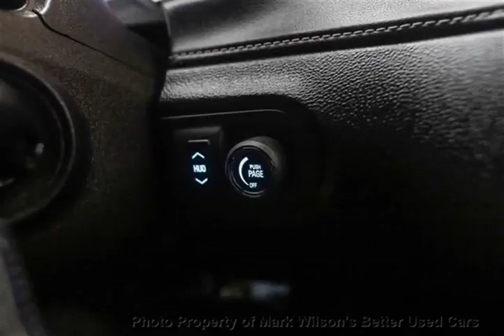Mark Wilsons Better Used Cars - 2014 Chevrolet Camaro MM - 2SS 7,000KM! 6-SPEED! NAVIGATION! HE...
Mark Wilsons Better Used Cars - 2014 Chevrolet Camaro MM - 2SS 7,000KM! 6-SPEED! NAVIGATION! HEATED LEAT E9124000